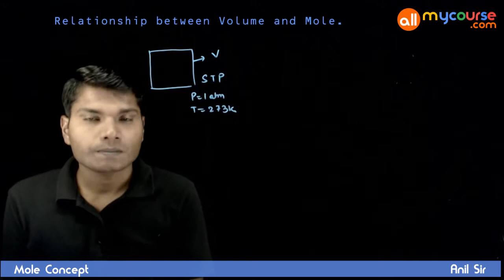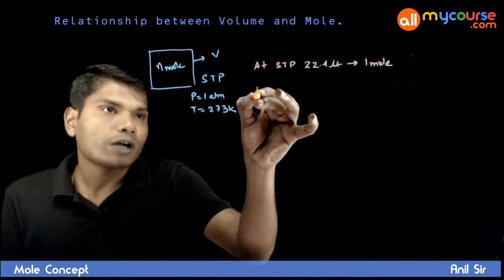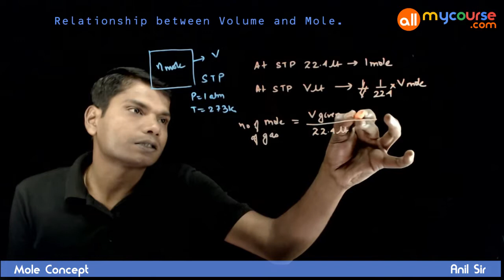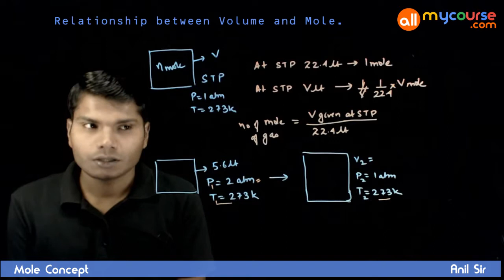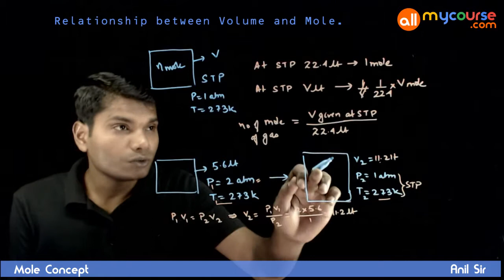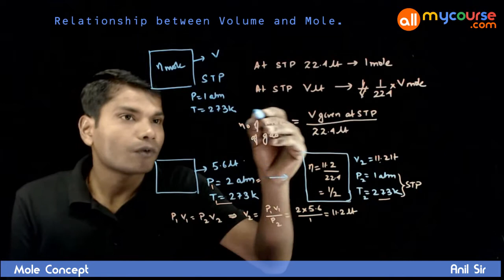16 Relationship between Volume and Mole